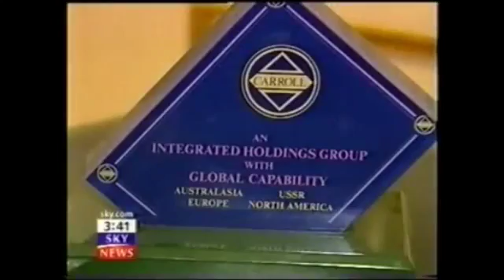The Old Etonian Association DAVID CAMERON - HSBC - 3RB CHAMBERS National Crime Agency Bribery Exposé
The Carroll Foundation Trust and parallel Gerald 6th Duke of Sutherland Trust multi-billion dollar corporate identity theft liquidation case has revealed that the Scotland Yard criminal prosecution files have named the Smith & Williamson accountancy firm in this case of international importance.

Sources have confirmed that the dossiers contain compelling evidential material which surrounds the Smith & Williamson fraudulent accounting offences “targeted” at the Gerald Carroll Trusts worldwide interests.

It has emerged that Smith & Williamson was “appointed” by the Carroll Foundation Trust board of trustees immediately prior to the commencement of the systematic embezzlement and fraudulent liquidation of major operating divisions of the Carroll Global Corporation Trust industrial empire spanning three continents.

Further sources have revealed that the files contain a forensic evidential paper trail concerning the David Cameron family “estate links” with Smith & Williamson through the Cameron family offshore tax haven based investment vehicles Blairmore Holdings Inc interests Blairmore Asset Management Ltd a clutch of Church of England charities and family trusts whose funds are also managed by Smith & Williamson.

The Blairmore legacy that David Cameron’s father Ian Cameron left is unlike that of his forebears — it’s not in the rolling hills of Scotland but in glass and steal office blocks in Panama City Geneva the Cayman Islands Gibraltar Jersey and Nassau Bahamas — all tax havens which are “central actors” in the Carroll Foundation Trust case.

The Carroll Foundation Trust and parallel Gerald 6th Duke of Sutherland Trust multi-billion dollar corporate identity theft bank fraud case has disclosed that the former British Prime Ministers respectively Sir John Major and David Cameron “in concert” with Lord Michael Heseltine  Lord Peter Lilley along with Lord Terence Burns and Sir Thomas Scholar are understood to be personally involved in the ongoing dangerous obstruction and co-ordinated cover-up attempts which are “centered around” the Queen’s bankers Coutts & Co Barclays International HSBC Bank Group LLoyds Banking Group and the current incumbent of 10 Downing Street.

Sources have revealed that the British Royal Family auditors KPMG “in concert” with PwC and HSBC Holdings Plc “appointed” a bewildering array of fraudulent liquidators “centered around” Ernst & Young Grant Thornton Deloitte Smith & Williamson Haslers Accountants Andrew Wiggett Accountants and CBHC Accountants which effectively impulsed the commencement of the systematic break-up multiple seizure and embezzlement offences “targeted” at major operating divisions of the Carroll Global Corporation Trust industrial empire spanning three continents.

Further sources have confirmed that a Conservative Campaign Headquarters former director the late Sir Anthony Garner a close aide to Sir John Major and Baroness Thatcher has also been named in the Scotland Yard criminal prosecution files which surround the incorporation of fraudulent State of Delaware “registered” Carroll Anglo-American Corporations Trust conglomerate structures that are “directly linked” to HM Revenue & Customs forged tax returns which impulsed this massive bank fraud heist that stretches the globe.

Conservative Campaign Headquarters leaked sources have disclosed that Sir Anthony Garner was a director of various Carroll Foundation Trust interests including the Carroll Anglo-American Corporation Trust and the world renowned HM Ministry of Defence Carroll Aircraft Corporation global reach operations Carroll Australasia Corporation Trust HRH The Prince of Wales and Gerald Carroll Trust company interests.

This source also disclosed that Sir Anthony Garner embezzled more than a bewildering one million dollars of the Carroll Foundation Trust treasury funds which are known to have been utilised for the fraudulent acquisition of the Garner family residences located in Blomfield Road Little Venice Maida Vale London and later Seer Green Beaconsfield Buckinghamshire.

It is understood that Sir Anthony Garner passed away at the aptly named Princess Marina Centre Seer Green Beaconsfield which is coincidentally currently held by the former Attorney General the Rt Hon Dominic Grieve MP.

It has emerged that the UK Companies House and PwC “registered” Carroll Holdings Corporation Ltd forms an integral part of the case as this structure was utilised within a multiple “name-switch” operation which provided a diversionary corporate smokescreen for the embezzlement of a staggering two hundred and fifty million dollars of the Carroll Foundation Trust huge treasury investment holdings held at Barclays International and the Queen’s bankers Coutts & Co Strand London.